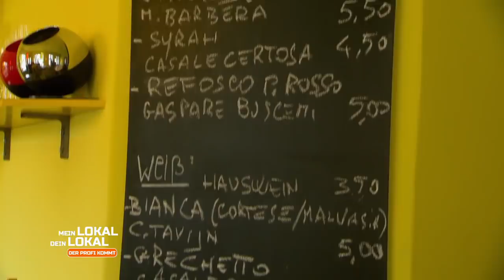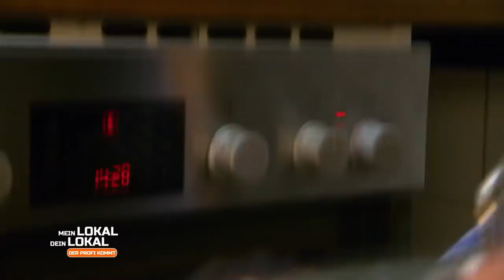Mit Herzblut: Kann Thomas in der Mini-Küche punkten? | 1/3 | Mein Lokal, Dein Lokal | kabel eins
Halbzeit in der Hauptstadt - heute erwartet Mario die italienische Küche. In Thomas steckt ein feuriger Italiener - reichen Passion und Amore im Capperi wirklich aus, um ein Tisch Feuerwerk zu entfachen?